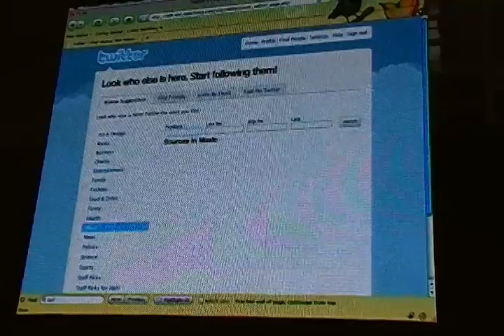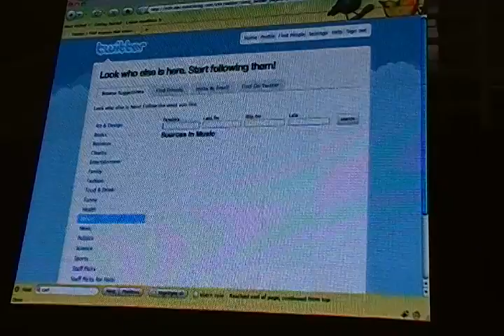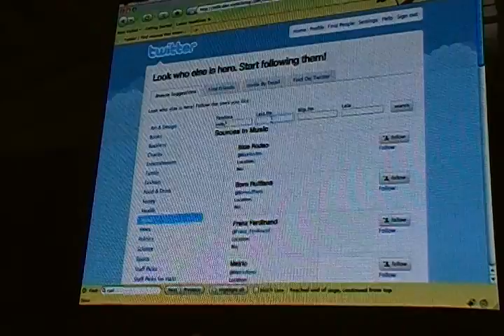TWITTER CONFERENCE - CHIRP HACK DAY - TAP11 PANEL - Wendy Meadley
About Social Wendy Meadley/ Creative Director and Producer
Organizations secured me (and typically a project team) to provide transformative Executive MBA-credentialed leadership, director-level certified project management, creative design direction, web, mobile, digital media, and content production.

I work collaboratively with B2B and B2C organizations on their ongoing annual branding and communications initiatives, both external and internal.

My goal-centric approach inclusive of both business and marketing goals ensured viable operational implementation, P & L performance and program sustainability.

I readily simplify opportunities and challenges to their fundamental points and started with a fresh perspective toward a new and cost-effective solution for an initiative.

Vertical markets that Wendy Meadley has created multiple successful growth and marketing initiatives include: International Expositions (World Expos), United Nations Sustainable Development Goal Initiatives, Hospitality, Food + Cuisine, Travel + Tourism, Healthcare, Medical Device, Software, Technology, Transportation and Infrastructure, Retail, Membership, Non-profit, Professional Sports, Higher Education and Grassroots/ Civic/ Political.